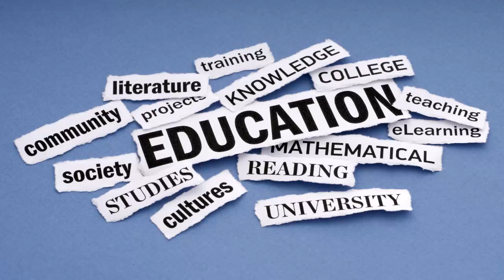Formal education 32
Formal education occurs in a structured environment whose explicit purpose is teaching students. Usually, formal education takes place in a school environment with classrooms of multiple students learning together with a trained, certified teacher of the subject. Most school systems are designed around a set of values or ideals that govern all educational choices in that system. Such choices include curriculum, organizational models, design of the physical learning spaces (e.g. classrooms), student-teacher interactions, methods of assessment, class size, educational activities,